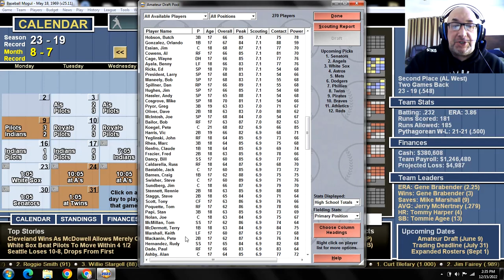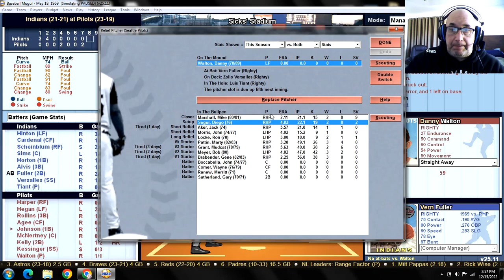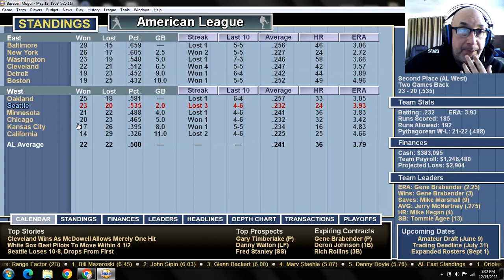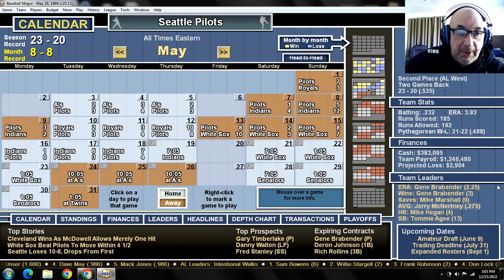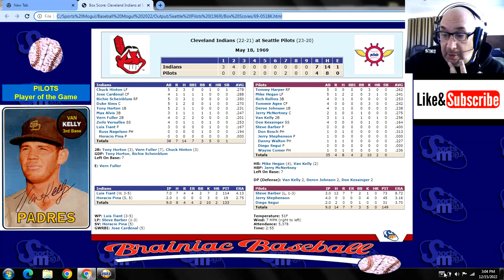Game 43 - 1969 Seattle Pilots "What If?" Scenario v Cleveland Indians @ Sicks' Stadium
CLE (21-21): Luis Tiant (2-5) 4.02 v SEP (23-19): Steve Barber (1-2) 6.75
INDIANS:                                     PILOTS:
1. Chuck Hinton LF                   1. Tommy Harper RF
2. Jose Cardenal CF                 2. Mike Hegan LF
3. Richie Sheinblum RF            3. Rich Rollins 3B
4. Duke Sims C                          4. Tommie Agee CF
5. Tony Horton 1B                     5. Deron Johnson 1B
6. Max Alvis 3B                          6. Jerry McNertney C
7. Vern Fuller 2B                        7. Van Kelly 2B
8. Zoilo Versalles SS                 8. Don Kessinger SS
9. Luis Tiant P                            9. Steve Barber P